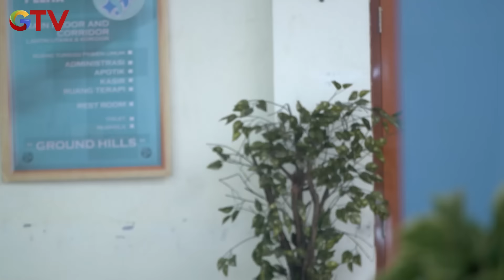RENCANA REVA BERTUNANGAN DENGAN PUTRA - ANAK JALANAN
"Bulan Ramadan bulan yang penuh berkah. MotionBanking juga lagi bagi berkah lewat cashback hingga Rp200 ribu!

✅Bayar tagihan, isi pulsa, dan top up e-wallet bisa!
Mantep banget kan?

Belum punya MotionBanking? Gak usah khawatir langsung aja download di